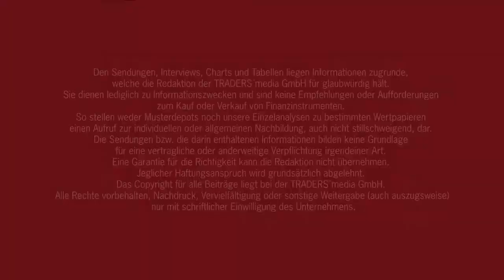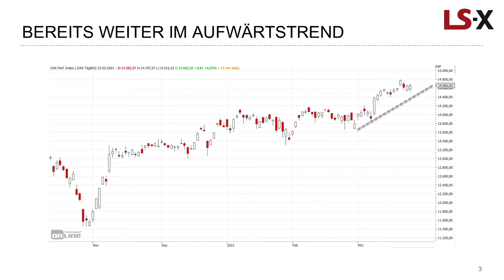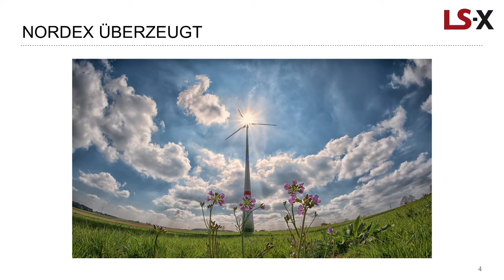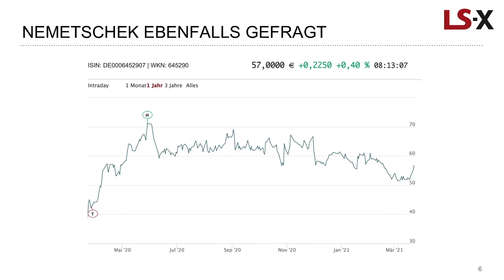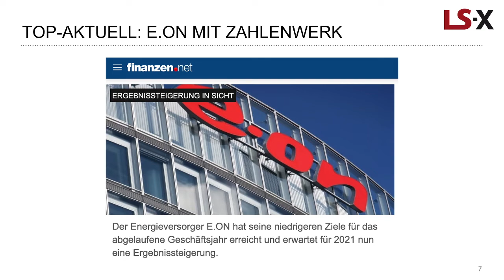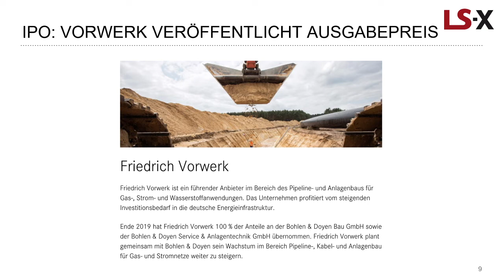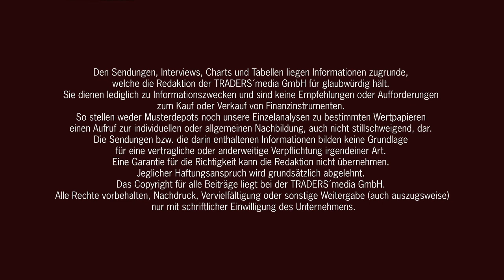Schwacher Start im DAX, Zahlen von Nordex, Nemetschek und EON dagegen stark, Vorwerk IPO steht an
Vorbörslich notiert der DAX nun wieder unter der 14.600, nachdem es gestern auf der Oberseite eine kleine Rallye gab. Doch die US-Märkte drehten am Abend und die Börsen aus Asien sind am Morgen ebenfalls leicht negativ.

Damit dürfte der Handelsbereich der letzten beiden Tage auch heute im Fokus stehen und den Handel zum Start zumindest bestimmen.

Zahlen gab es gestern bei Nordex und Nemetschek. Beide Aktien notierten im Gewinn und handeln auch heute etwas fester. Topaktuell veröffentlicht gerade E.ON Zahlen und erhöht parallel die Dividende um einen Cent. Damit könnte sich der Energiekonzern technisch aus seinem Abwärtstrend befreien.

Zum Abschluss blicken wir auf das IPO der Woche. Vorwerk konnte gezeichnet werden und bekommt mit dem Ausgabepreis von 45 Euro pro Aktie nach Ansicht des Händlers einen fairen Startpreis. Dies beobachten wir für Sie gerne weiter.

Kommen Sie bestens informiert mit TRADERS´ Media GmbH und der LS Exchange in den neuen Handelstag.